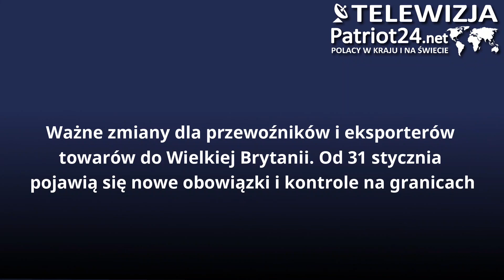Od 31 stycznia 2024 ważne zmiany dla przewoźników i eksporterów towarów do Wielkiej Brytanii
Od 31 stycznia br. zmienią się zasady i wymogi dotyczące towarów wwożonych na brytyjski rynek, w przypadku części z nich pojawi się obowiązek posiadania odpowiednich certyfikatów. Nowe przepisy dotyczą przede wszystkim zwierząt i produktów pochodzenia zwierzęcego, ale także roślin, owoców i warzyw. Dla eksporterów oznaczają one szereg nowych obowiązków, których niewypełnienie może zatrzymać przewożony towar na granicy. Z kolei przewoźnicy muszą się liczyć z dodatkowymi kontrolami na granicy, co może wiązać się z dodatkowym czasem oczekiwania na jej przekroczenie. Za trzy miesiące pojawią się dodatkowo kary za brak odpowiednich dokumentów.